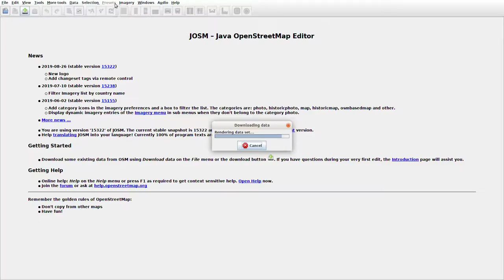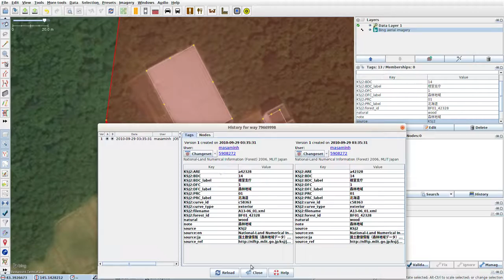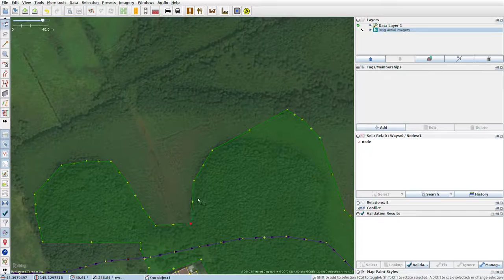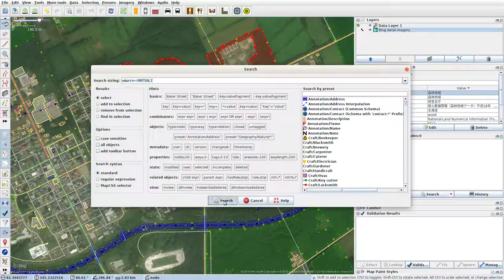JOSMrec0121 2019 09 06